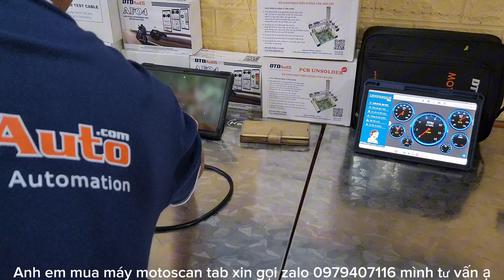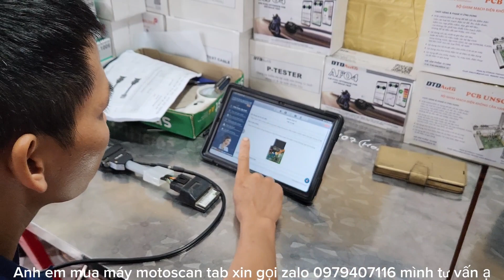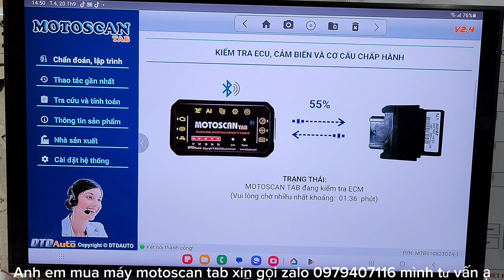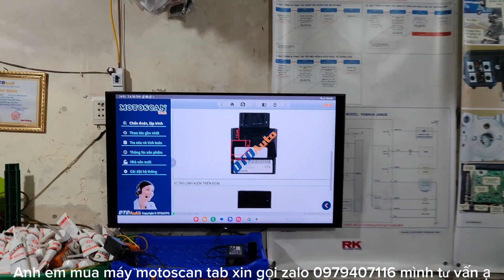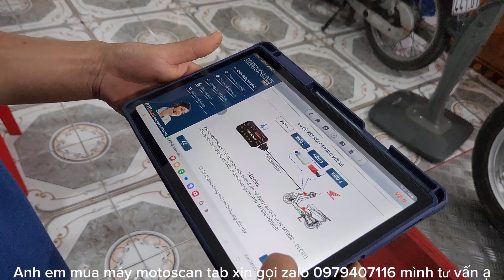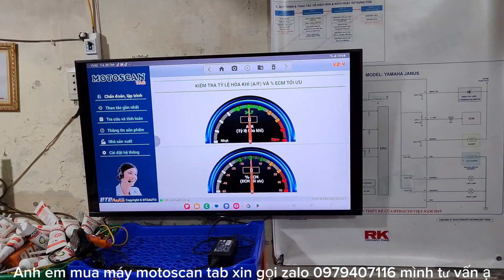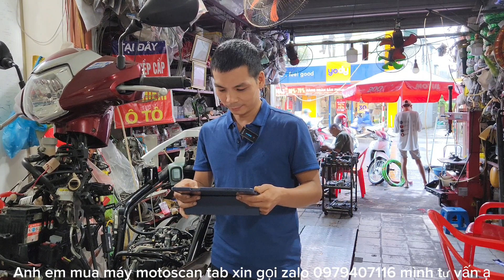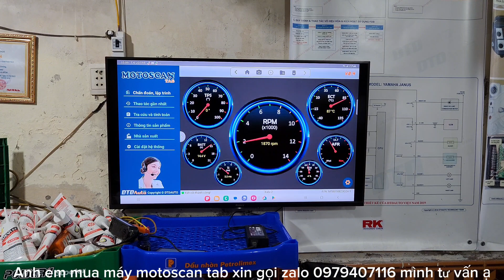BUỔI CHIỀU 20/9/2023 TIẾP TỤC HUẤN LUYỆN SỬ DỤNG MÁY MOTOSCAN TAB CHO ANH PHONG ĐẾN TỪ TP HƯNG YÊN